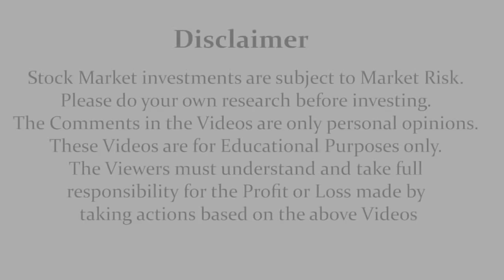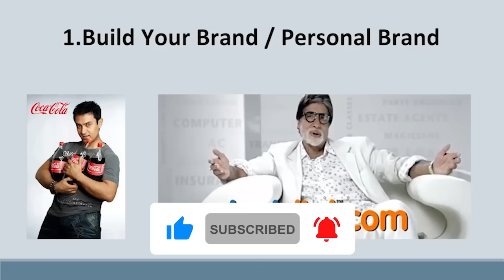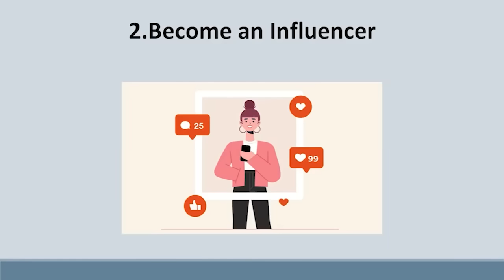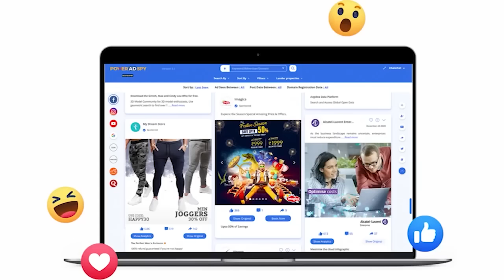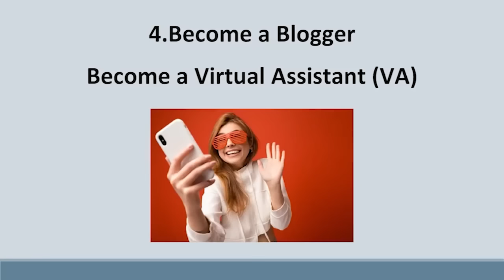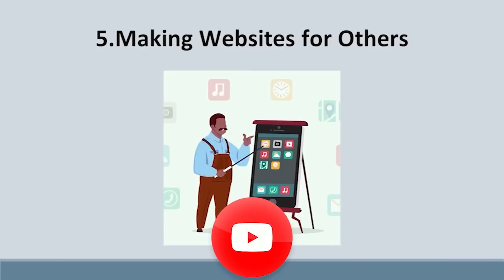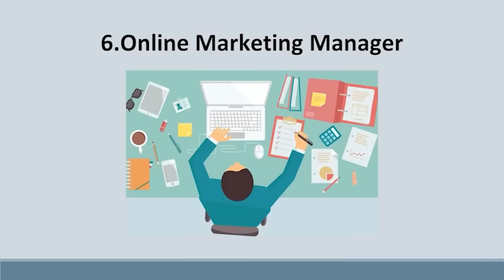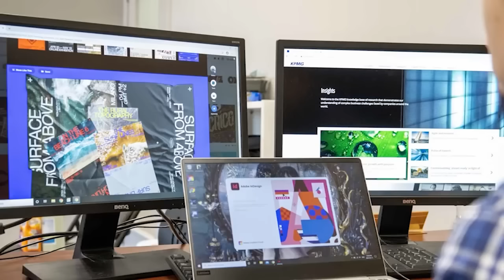10 ಹೊಸ ಹಣ ಗಳಿಸುವ ವಿಧಾನಗಳು! ಎಲ್ಲರಿಗೂ Forward ಮಾಡಿ!! | Dr. Bharath Chandra & Mr. Rohan Chandra